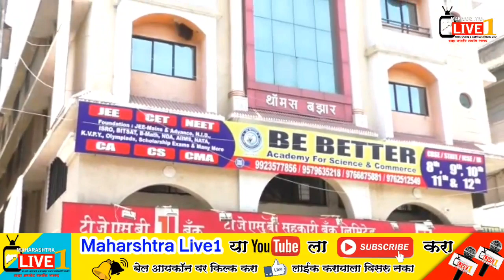मधमाशीने चावा घेतल्याने एकाचा मृत्यू : देहूरोड येथील घटना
मधमाशीने चावा घेतल्याने एकाचा मृत्यू

भाजी खरेदी करण्यासाठी आलेल्या ४० वर्षोय व्यक्तीस मधमाशानी चावा घेतल्याने त्या व्यक्तीचा मृत्यु झाल्याची धक्कादायक घटना मावळ तालुक्यातील देहूरोड शहरात घडली आहे.  इरांना शेट्टी असे मृत्युमुखी झालेल्या व्यक्तीचे नाव आहे.  देहूरोड शहरातील थॉमस बाजार या बिल्डिंगमध्ये असलेल्या मधमाशांचा पोळ तुटून खाली पडला.  त्यामुळे रस्त्यावरून  वाहतुक करणाऱ्या तसेच पायी  जाणाऱ्याना  नागरीकांना या माशानी चावा घेतला . अनेक जण आपला जीव वाचून पळून गेले पंरतू ईरन्ना शेट्टी यांना  मोठया प्रमाणात माशानी चावा घेतल्याने  शेट्टी  बेशूद्ध झाले होते . त्यांना नजीकच्या रुग्नालयात नेले असता माशा चावल्याने मानसिक धक्कालागल्याने त्यांचा उपचारा पुर्वी मृत्यु झाल्याचे घोषित केले आहे